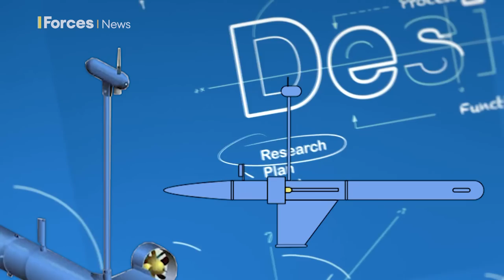How Ukraine's mastery of sea drone tactics points to new era of unmanned warfare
Footage and images shared online appear to show the Ukrainian Navy using underwater drones in their fight against Russia.

Its navy has already displayed a mastery of surface sea drones as an effective strike weapon but does its latest underwater unmanned technology show how the country has now gone a step further to herald a new era of underwater drone attacks?

The footage released online, while not yet verified, is said to show Ukraine's underwater drone, the Marichka, undergoing testing.